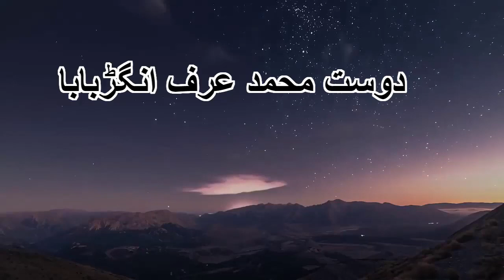Mian Baba sok wo? || Parwan Vlogs || Imdad Ullah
villages around Mian baba  Mazaar  are Guligram, mian baba , kukray , shagai ,serai ,salampur ,spalbandai,marguzar ,gulbandai, sheratraf